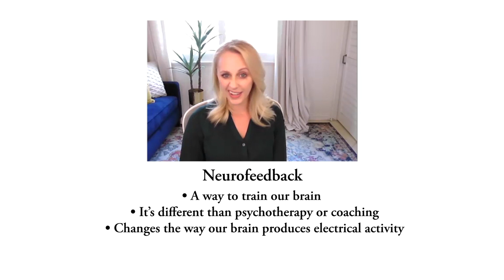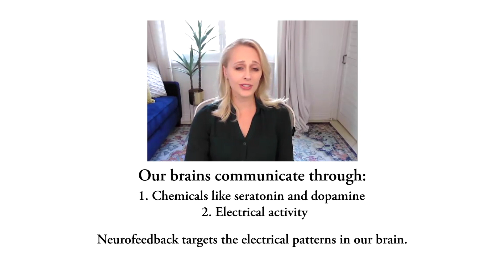An Introduction to Neurofeedback with Rebecca Turner, LMFT, BCN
In this psychoeducation, Rebecca Turner introduces us to neurofeedback, which is a way to train our brain by changing the way our brain produces electrical activity. She explains that our brains communicate through chemicals like serotonin and dopamine or through electrical activity. Neurofeedback targets the electrical patterns in our brain.

We cannot usually interact with our electrical activity in our brain. Neurofeedback acts as a music amplifier. It works by measuring data from our brain and sending that data back to our brain. This creates a unique communication feedback loop that we do not usually have access to.

Rebecca explains that neurofeedback works through utilizing sensors to gather data for analysis. It sends these signals into something called an amplifier. The amplifier allows a computer program to analyze the brain waves. The computer identifies when our brain makes certain types of electrical activity connected to better cognitive function, physiological regulation, and emotional balance.

When our brain is making balanced brain wave patterns, the computer signals to our brain by making the screen brighter or the music louder. This process repeats over and over in response to what our brain is doing. Our brain links together what activity produced the brighter screen or louder music. It learns to create that activity more sustainably, this is known as operant conditioning. We like to see a screen or hear music clearly, so when our brain gets that reward, it becomes more likely to recreate and sustain that brain activity.

Rebecca explains that neurofeedback helps our entire brain become more balanced, and it can be beneficial for a variety of people!

Want to learn more and dive deep into your personal healing journey? Dr. Kate Truitt book Healing in Your Hands: Self-Havening Exercises to Harness Neuroplasticity, Heal Traumatic Stress, and Build Resilience" is now available!

For more information and blogs visit DrTruitt.com, find inspiration on Instagram @Dr.KateTruitt, ask Dr. Kate your questions and get video replies at her TikTok channel @Dr.KateTruitt, join Dr. Kate live on Clubhouse @DrKateTruitt, and subscribe to us here for weekly videos!

Want to learn more? Rebecca Turner, LMFT and Dr. Kate Truitt hosts live virtual workshops teaching self-healing in your hands tools and techniques. Join her and the Viva Excellence team to build your at home brain care program!